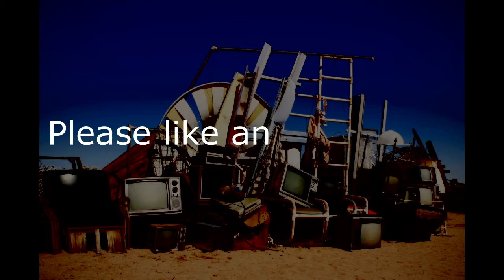FULL PINK MOON COMIN' SOON!!!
Shout out to Pixabay, and Freesound.org, for the "Guitar soundtrack", by: txirimira